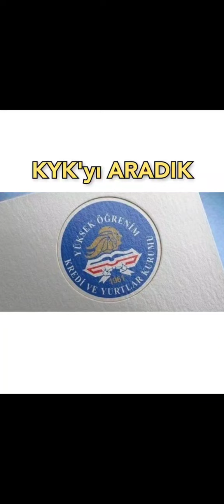KYK'Yİ ARADIK!!!BURS SONUÇLARI NE ZAMAN AÇIKLANACAK???